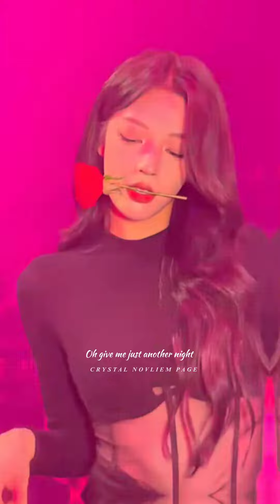Just Another Night Remix